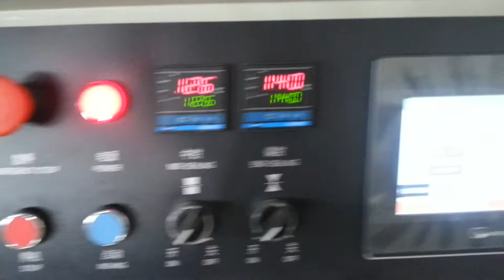医疗胃镜检查裤